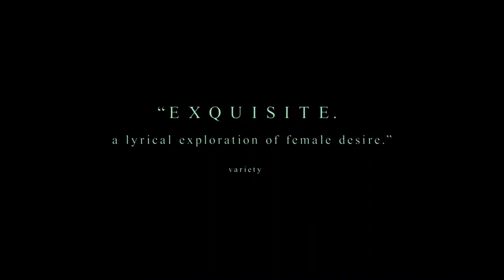The World to Come Official | Mardi Gras Film Festival 2021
The World to Come is playing at MGFF21.

With her lustrous red mane, Tallie arrives in Abigail’s world crackling electric, and with an evident hunger for something more. Katherine Waterston and Vanessa Kirby’s incredible chemistry smoulders from the moment they appear together and never lets up.